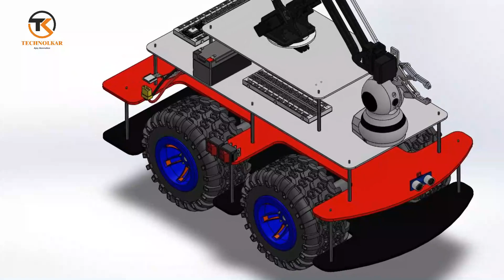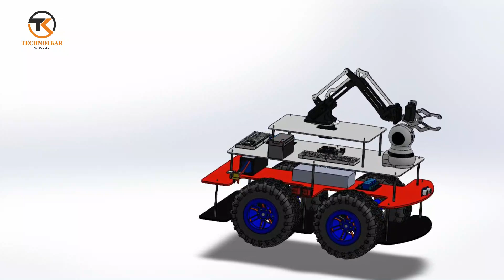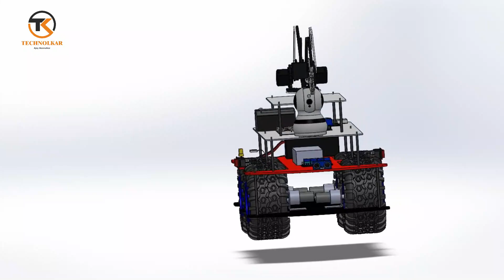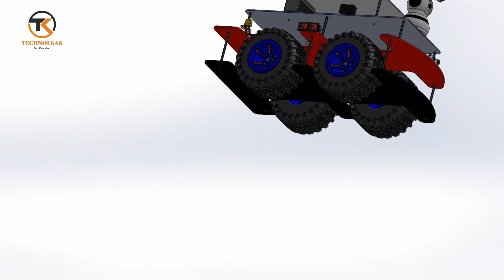Monster 4X4 IoT Unmanned vehicle Part 1- Design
In this tutorial you will understand about the design of the monster car in solid works software.
        We basically designed this monster car to show how to modify the system by using multiple sources and multiple working.
        I am glad to inform you all about the main operation of our monster 4X4 unmanned vehicle
The name itself indicates you about the features of this model even though we have design by using solid works software and even animated our design by using same software which we are going to cut that by using acrylic sheets on laser cutting machine thus by that you will completely understand the concept of monster car is to build a Unmanned vehicle which can go in hazardous places to save people who are in trouble like if there might be fire catches near to our place then you can use such unmanned vehicle to save the person who is trap in the fire but you did to design such outer body for your monster car. We have designed the prototype which later we can convert it to an actual model.
I hope you will understand the concept of monsters If not just comment on us we will answer your questions.

video Highlights
00:00 intro
01:28 Design Animation
04:12 conclusion